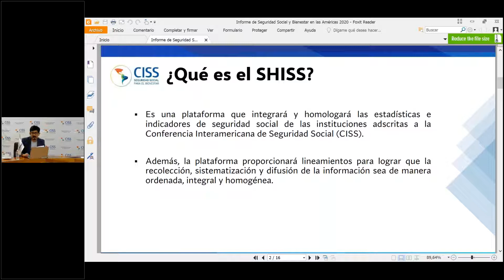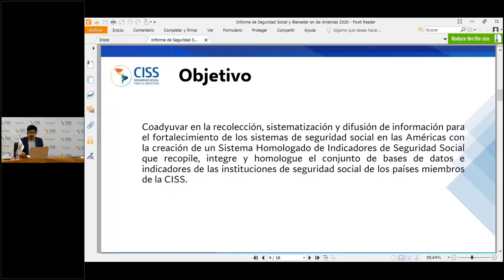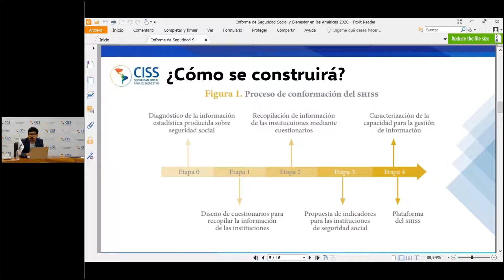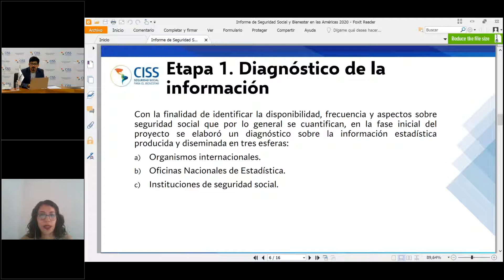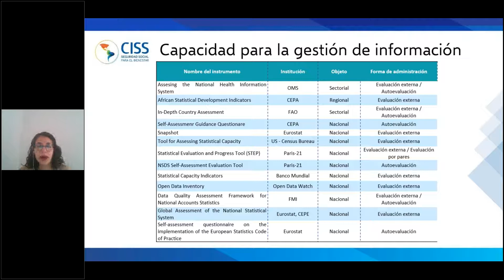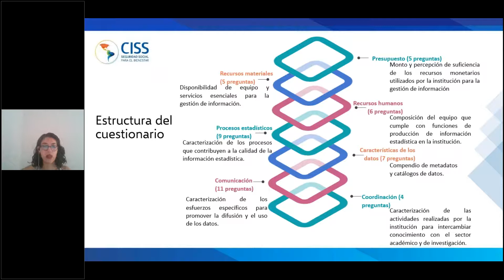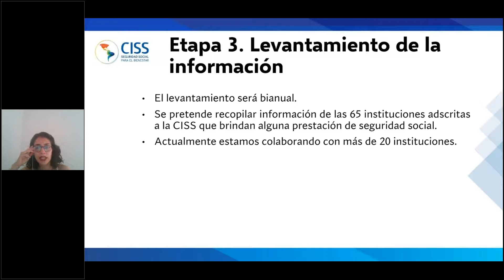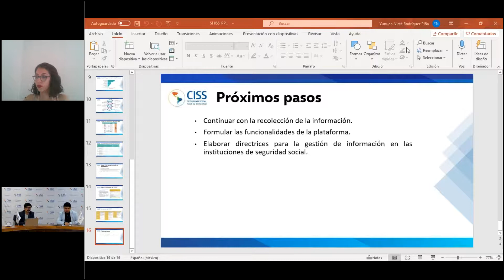Hacia un sistema homologado de indicadores de seguridad social. Semana de la Seguridad Social 2021